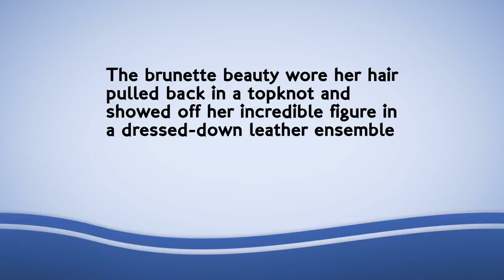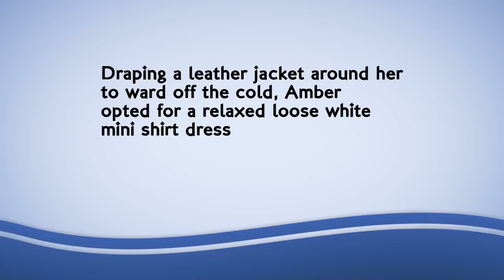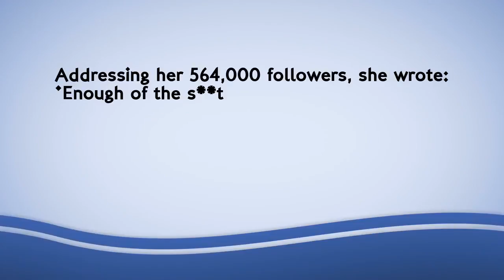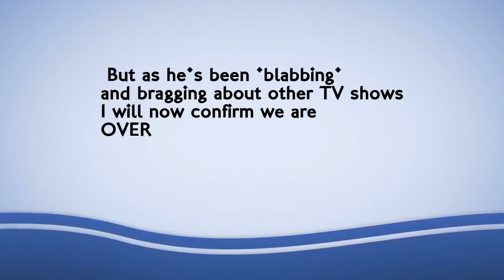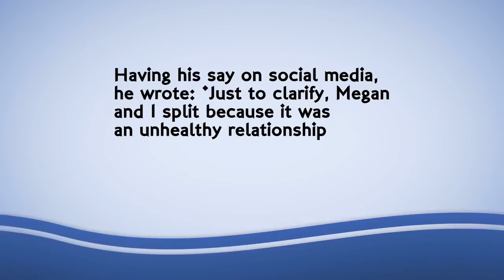Megan McKenna on girls' night out after Pete Wicks split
Megan McKenna looked confident as she headed out on a girls' night with besties Amber Turner, 23, and Madison Brown after breaking up with Pete Wicks.